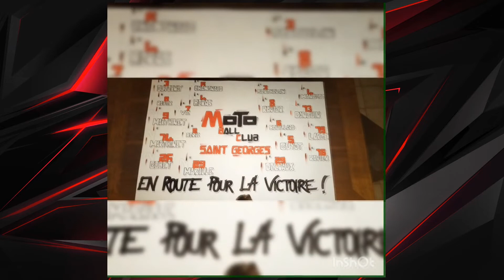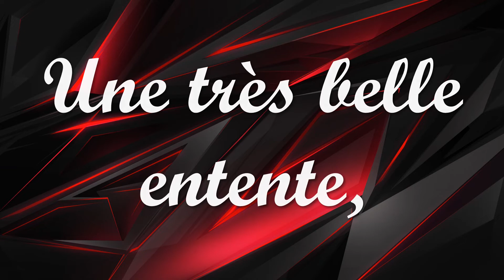MotoBall saison 2022 selon Morgane Gobet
Photos, illustrations et montage de Morgane Gobet
Mise en ligne par Le Blog de St Georges